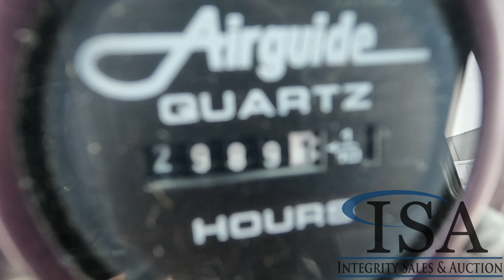20671 - Bombardier SV75 Snow Groomer Will Be Sold At Auction!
Bombardier SV75 Snow Groomer Will Be Sold At Auction! for all the auction details!